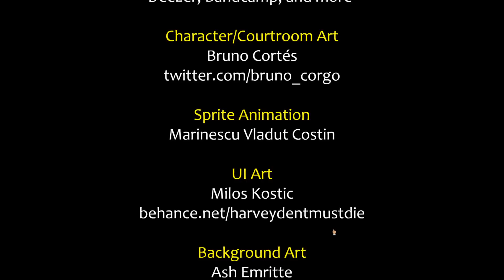[Tomato] Space Court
Tomato plays Space Court!
Air Date. ➤Sept 3 2020